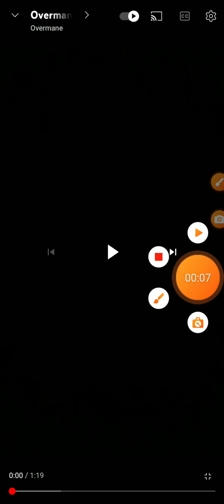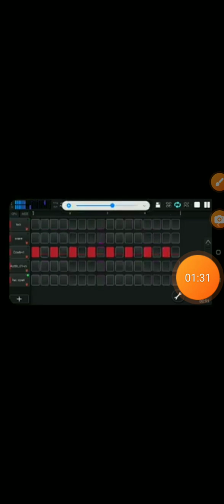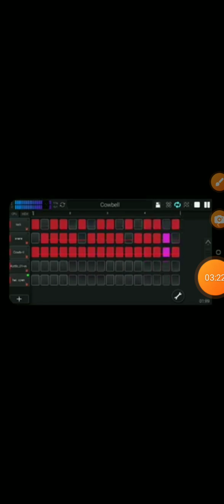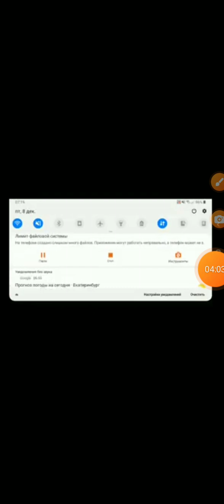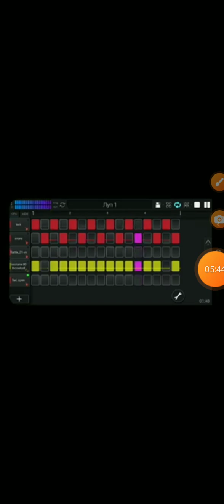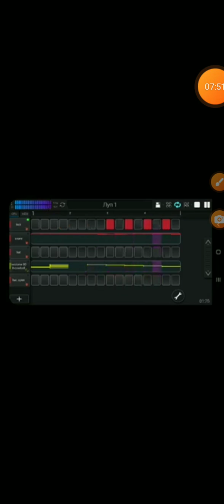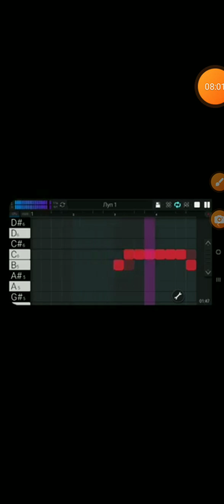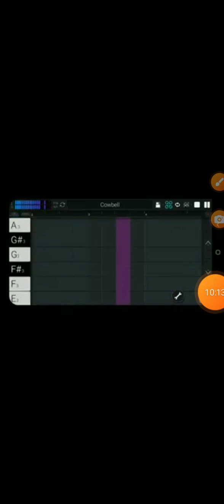Overmane - 2023 Phonk Variety Mix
Тут не все треки